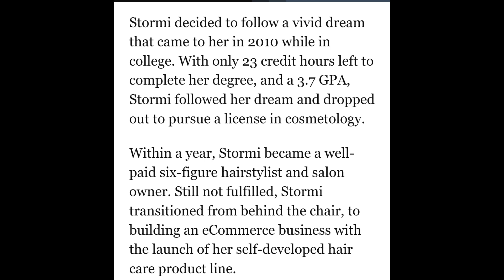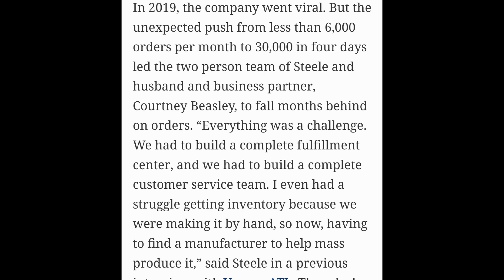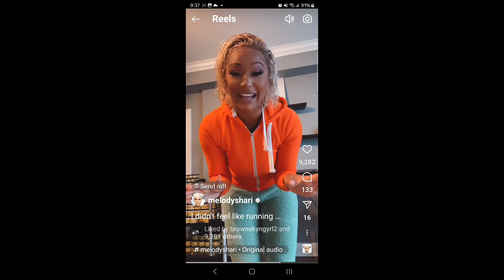LAMH: Let's Go To Work: Stormi Steele Unleashed Kyle in the Comments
Supposedly Kyle or is it. Get in Content Creator comments on behalf of Stormie.